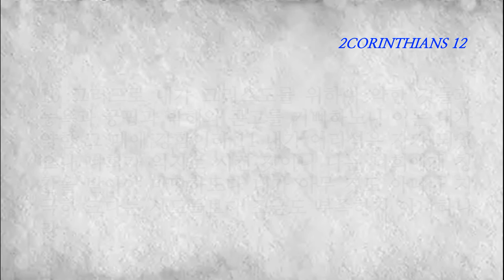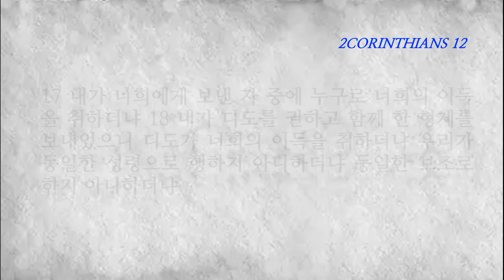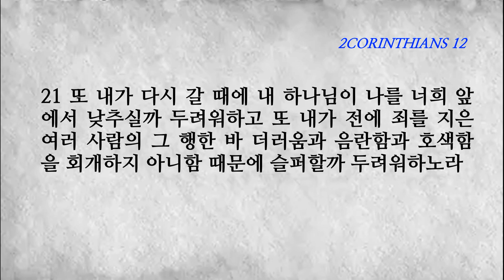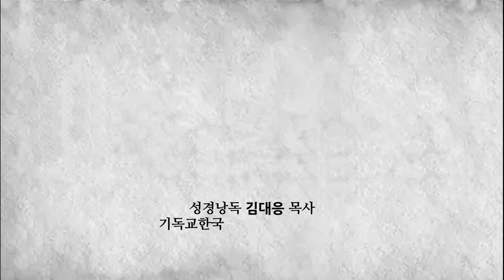고린도후서 12장(2CORINTHIANS12) 바울에게 주께서 보여 주신 환상과 계시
1 무익하나마 내가 부득불 자랑하노니 주의 환상과 계시를 말하리라 2 내가 그리스도 안에 있는 한 사람을 아노니 그는 십사 년 전에 셋째 하늘에 이끌려 간 자라 (그가 몸 안에 있었는지 몸 밖에 있었는지 나는 모르거니와 하나님은 아시느니라)
3 내가 이런 사람을 아노니 (그가 몸 안에 있었는지 몸 밖에 있었는지 나는 모르거니와 하나님은 아시느니라) 4 그가 낙원으로 이끌려 가서 말로 표현할 수 없는 말을 들었으니 사람이 가히 이르지 못할 말이로다
5 내가 이런 사람을 위하여 자랑하겠으나 나를 위하여는 약한 것들 외에 자랑하지 아니하리라 6 내가 만일 자랑하고자 하여도 어리석은 자가 되지 아니할 것은 내가 참말을 함이라 그러나 누가 나를 보는 바와 내게 듣는 바에 지나치게 생각할까 두려워하여 그만두노라
7 여러 계시를 받은 것이 지극히 크므로 너무 자만하지 않게 하시려고 내 육체에 가시 곧 사탄의 사자를 주셨으니 이는 나를 쳐서 너무 자만하지 않게 하려 하심이라 8 이것이 내게서 떠나가게 하기 위하여 내가 세 번 주께 간구하였더니
9 나에게 이르시기를 내 은혜가 네게 족하도다 이는 내 능력이 약한 데서 온전하여짐이라 하신지라 그러므로 도리어 크게 기뻐함으로 나의 여러 약한 것들에 대하여 자랑하리니 이는 그리스도의 능력이 내게 머물게 하려 함이라
10 그러므로 내가 그리스도를 위하여 약한 것들과 능욕과 궁핍과 박해와 곤고를 기뻐하노니 이는 내가 약한 그 때에 강함이라 11 내가 어리석은 자가 되었으나 너희가 억지로 시킨 것이니 나는 너희에게 칭찬을 받아야 마땅하도다 내가 아무 것도 아니나 지극히 크다는 사도들보다 조금도 부족하지 아니하니라
12 사도의 표가 된 것은 내가 너희 가운데서 모든 참음과 표적과 기사와 능력을 행한 것이라 13 내 자신이 너희에게 폐를 끼치지 아니한 일 밖에 다른 교회보다 부족하게 한 것이 무엇이 있느냐 너희는 나의 이 공평하지 못한 것을 용서하라
14 보라 내가 이제 세 번째 너희에게 가기를 준비하였으나 너희에게 폐를 끼치지 아니하리라 내가 구하는 것은 너희의 재물이 아니요 오직 너희니라 어린 아이가 부모를 위하여 재물을 저축하는 것이 아니요 부모가 어린 아이를 위하여 하느니라
15 내가 너희 영혼을 위하여 크게 기뻐하므로 재물을 사용하고 또 내 자신까지도 내어 주리니 너희를 더욱 사랑할수록 나는 사랑을 덜 받겠느냐 16 하여간 어떤 이의 말이 내가 너희에게 짐을 지우지는 아니하였을지라도 교활한 자가 되어 너희를 속임수로 취하였다 하니
17 내가 너희에게 보낸 자 중에 누구로 너희의 이득을 취하더냐 18 내가 디도를 권하고 함께 한 형제를 보내었으니 디도가 너희의 이득을 취하더냐 우리가 동일한 성령으로 행하지 아니하더냐 동일한 보조로 하지 아니하더냐
19 너희는 이 때까지 우리가 자기 변명을 하는 줄로 생각하는구나 우리는 그리스도 안에서 하나님 앞에 말하노라 사랑하는 자들아 이 모든 것은 너희의 덕을 세우기 위함이니라
20 내가 갈 때에 너희를 내가 원하는 것과 같이 보지 못하고 또 내가 너희에게 너희가 원하지 않는 것과 같이 보일까 두려워하며 또 다툼과 시기와 분냄과 당 짓는 것과 비방과 수군거림과 거만함과 혼란이 있을까 두려워하고
21 또 내가 다시 갈 때에 내 하나님이 나를 너희 앞에서 낮추실까 두려워하고 또 내가 전에 죄를 지은 여러 사람의 그 행한 바 더러움과 음란함과 호색함을 회개하지 아니함 때문에 슬퍼할까 두려워하노라